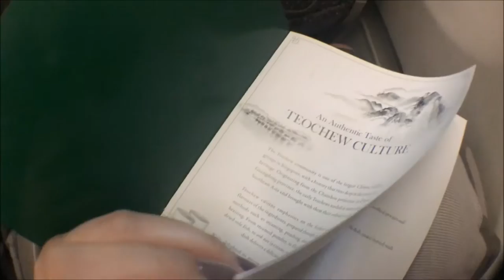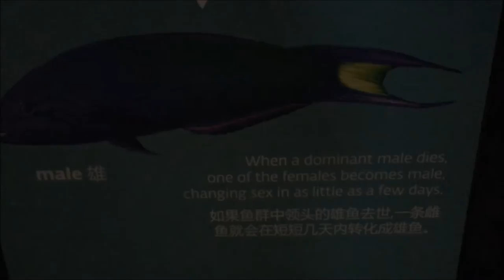DECEMBER 2016 || Singapore Pt. 1 of 8